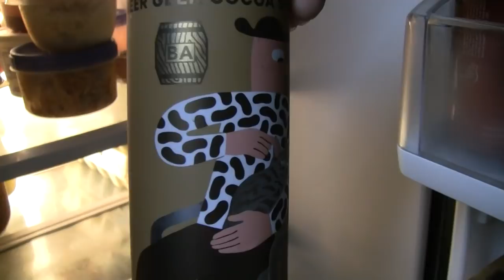Beer Review # 3233 Mikkeller Brewing San Diego Beer Geek Cocoa Shake Imperial Stout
Mikkeller Brewing San Diego Beer Geek Cocoa Shake Imperial Stout
my other Youtube channel - mrgregpuckett
BEER SCALE
1=UNDRINKABLE
2=Nasty=F
3=Poor=D
4=Average=C
5=80-84=B-
6=85=B
7=86-89=B+
8=90-94=A-
9=95-99=A
10=100=A+
CHEERS!